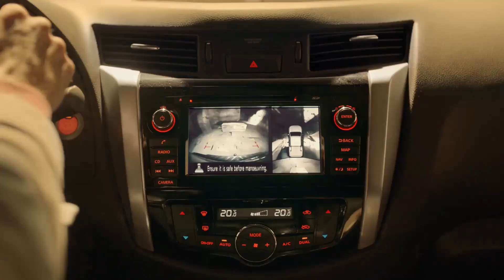กระหึ่ม! สรุปปม Next Nissan Navara ใครทำกันแน่ แล้วจะใส่ e-Power ไหม?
ติดตามข่าวรถแบบใกล้ชิด โปรด แอด LINE@ ด้วยการพิมพ์

รถกระบะในยุคทศวรรษใหม่นี้ พวกเราน่าจะเริ่มเห็นความเปลี่ยนแปลงกันแน่ ๆ ในช่วงปี 2024 เป็นต้นไป เมื่อค่ายรถรายใหญ่หลายค่ายต่างเริ่มพัฒนารถกระบะขุมพลัง Hybrid กันเนื่องจาก กฏหมายสิ่งแวดล้อมในประเทศพัฒนาแล้วเริ่มมีความเข้มงวดในการควบคุมค่ามลพิษอย่างหนักหน่วงเหลือเกิน อีกทั้งเทรนด์ของการพัฒนาเครื่องยนต์ดีเซลก็กลายเป็นเรื่องเก่าไปแล้ว แต่ประเด็นที่น่าสงสัยคือ แล้วกระบะ Hybrid มันตอบรับการใช้งานอันหนักหน่วงและการซ่อมบำรุงไหวไหม โดยเฉพาะประเด็นการซ่อมบำรุงที่ต้องทำใจว่า ไม่ถูกว่าเครื่องยนต์น้ำมันเท่าไร แต่นี่มันก็เป็นจุดเปลี่ยนน่ะครับ